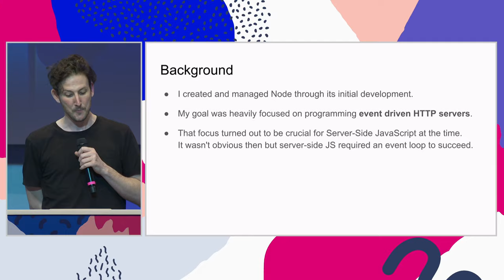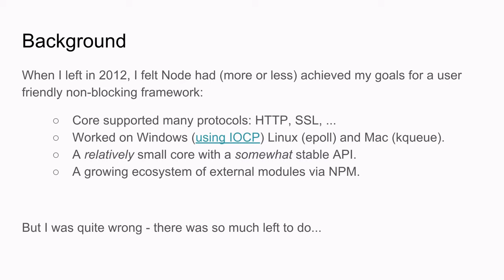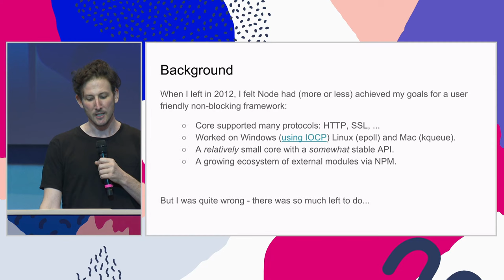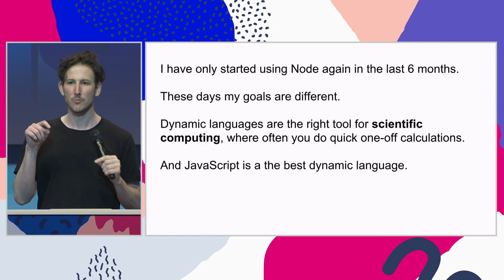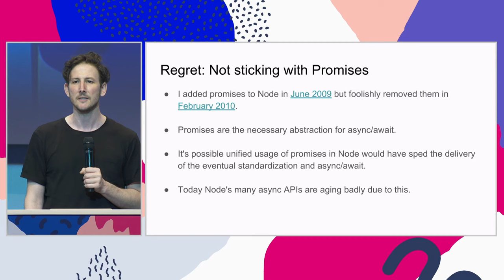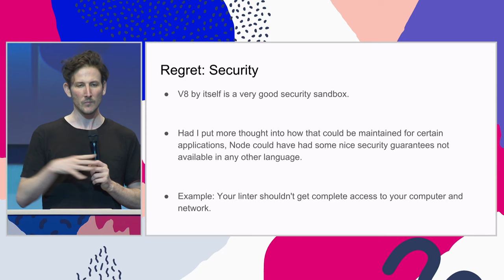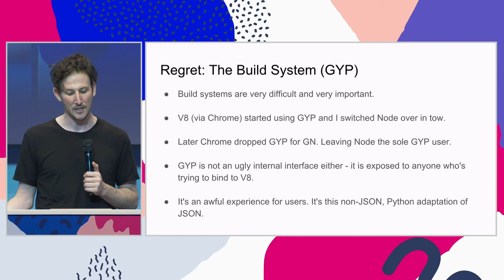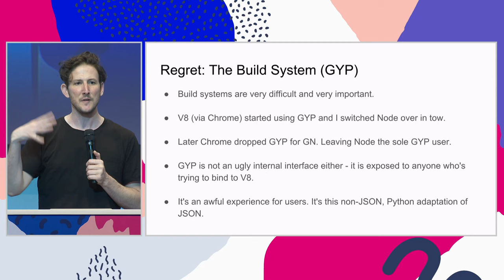10 Things I Regret About Node.js - Ryan Dahl - JSConf EU